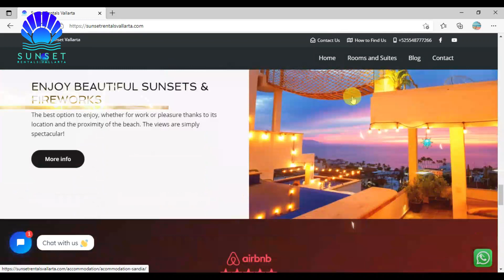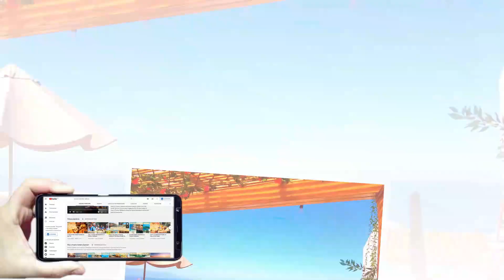5 things you should NEVER EAT or DRINK in Mexico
Let’s get something straight: eating street food in Mexico is both entirely safe and highly recommended. However, there are a few things you should straight up avoid when in Mexico.

We have one of the BEST VIEWS in the entire city!!

Come and enjoy our 180º Ocean-Views, pools and condos, designed to keep our traveling guests comfortable.
Also have access to the expansive rooftop deck, with Amazing Ocean-Views,and Fireworks every night!!, barbecue grills, lounge chairs and hammocks to enjoy the weather, the ocean and the tropical breeze, two blocks away from the beach and Malecon!

Chapters:
00:00 Opening
00:22 Unwashed veg
1:00 Ice
1:34 Pre-prepared meat
2:08 Pajaretes
2:31 Street Side Fruit